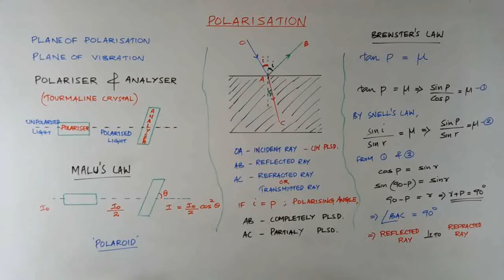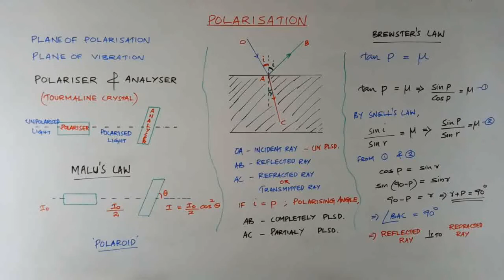Wave optics part 2